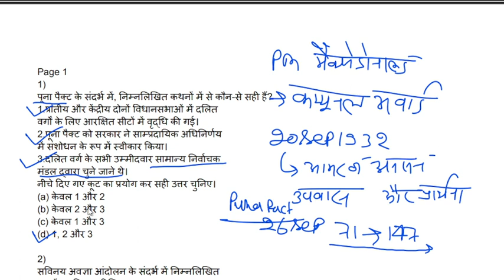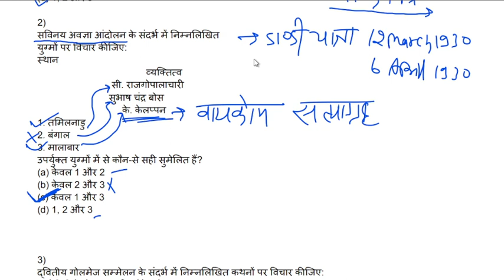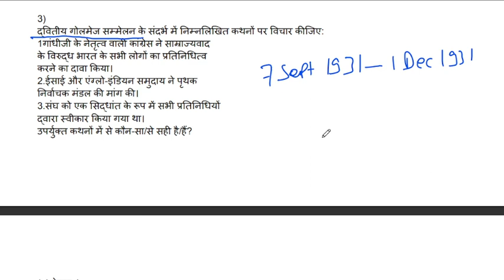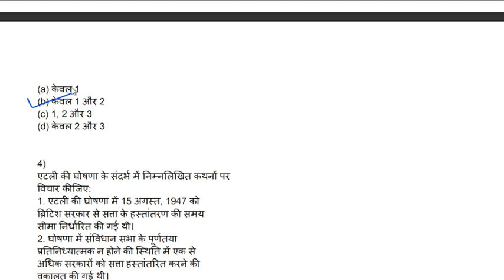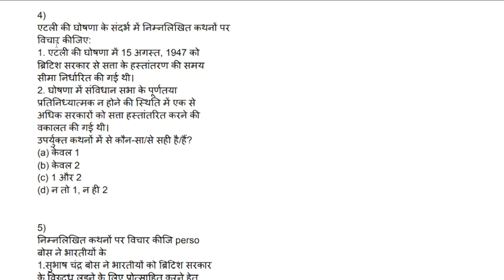आधुनिक भारत का इतिहास, पूर्व में पुछे गए प्रश्नों का विश्लेषण।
दोस्तो मैं इस लेक्चर मे upsc,uppcs और नेट एग्जाम में इतिहास के "आधुनिक भारत का इतिहास" भाग से पुछे गए प्रश्नों का तथ्यों सहित विश्लेषण किया हूं।
महत्वपूर्ण बिन्दु : पूना पैक्ट,कम्यूनल अवार्ड,महात्मा गांधी, सबीनय अवज्ञा आंदोलन, गोल मेज सम्मेलन, सुभाष चंद्र बोस आदि की चर्चा की गई है, धन्यवाद ☺️